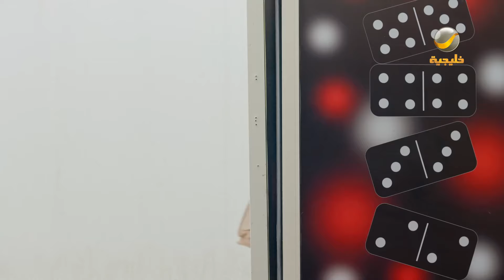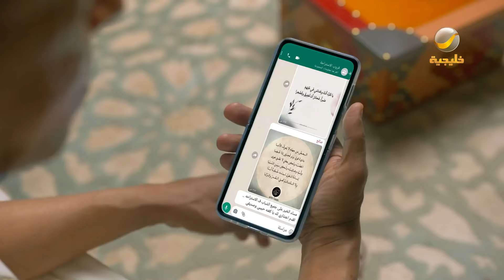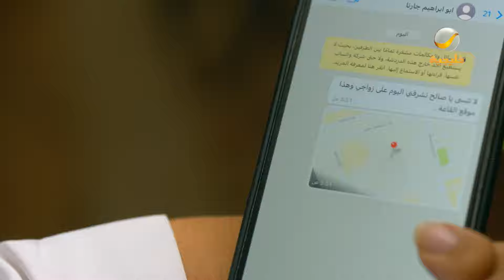مسلسل شباب البومب - الحلقة الكبة